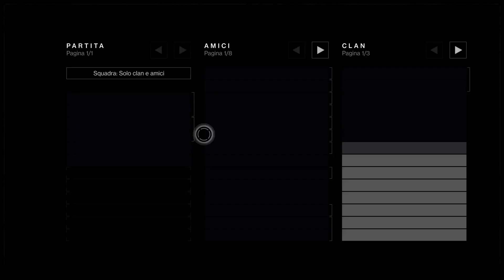DESTINY 2: I MIGLIORI SCLERI IN CROGIOLO E NON SOLO (PARTE 2) - STAGIONE 10